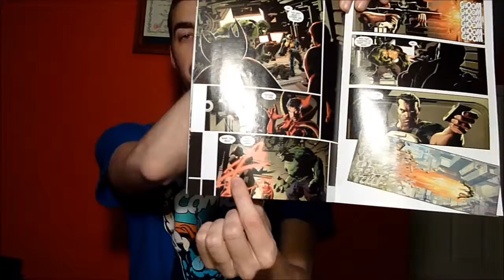Origin Sin #4 Lies on Lies Review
Title of this book
Origin Sin #4
Publish by
Marvel  Comics
Written By
Jason Aaron
Art By
Mike Deodato
My Rating
9/10